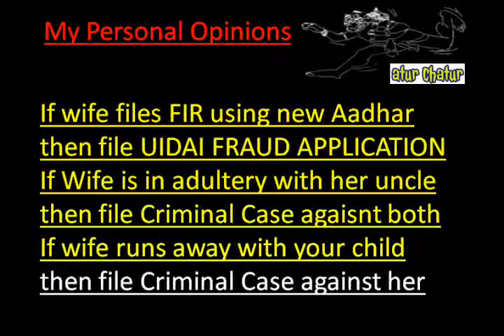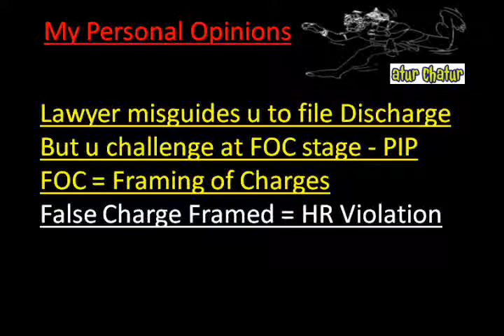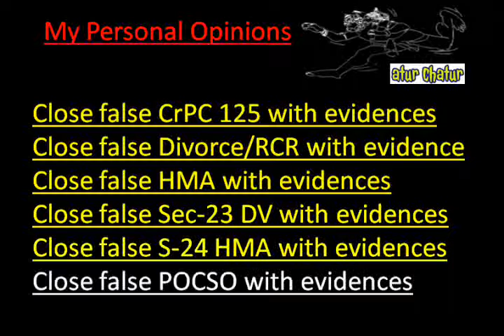Wandsworth Top Lawyer NRI Legal Services Best Advocates Non Resident Indian Law Firm India